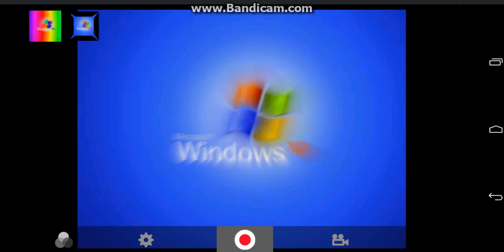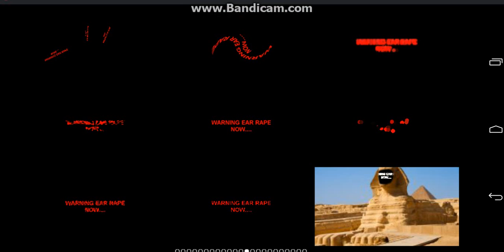Windows XP Effects V2 Effects Round 2 vs ZE